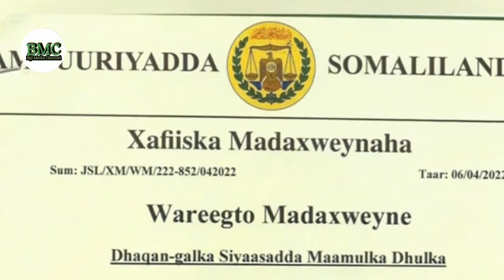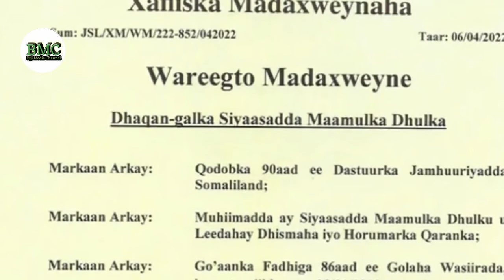WARDAGDAGA WEREEGTO UU MAANTA DHAQAN GALINTEEDA KA SOO BAXDEY MADAXYOYADA S.LAND MADAXWEYNE BIIXINA.